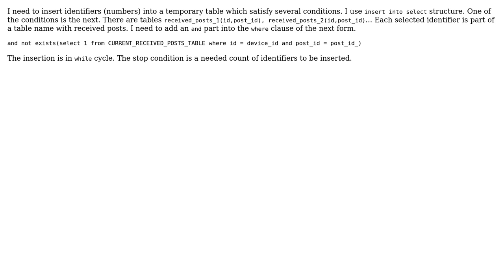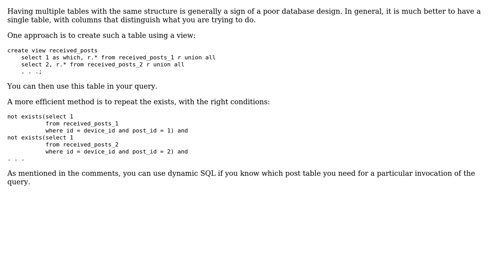Dynamic table name in where clause using a field from select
With thanks & praise to God, and with thanks to the many people who have made this project possible! | Content (except music & images) licensed under CC BY-SA | Music | Images & others | With thanks to user Gordon Linoff user alexander.sivak and the Stack Exchange Network Trademarks are property of their respective owners. You are responsible for your own actions.